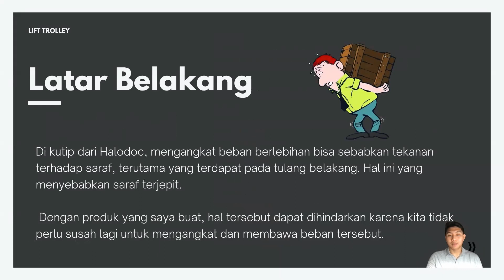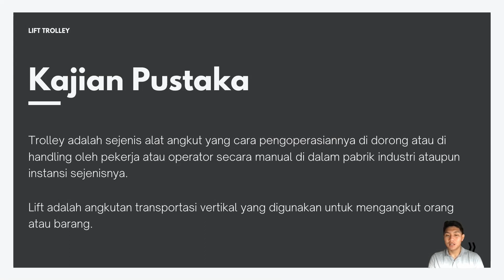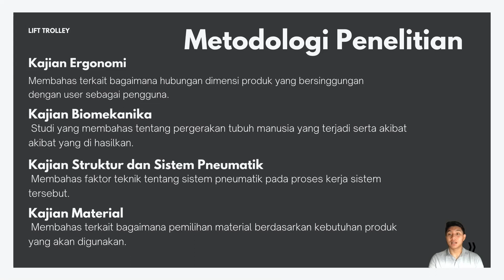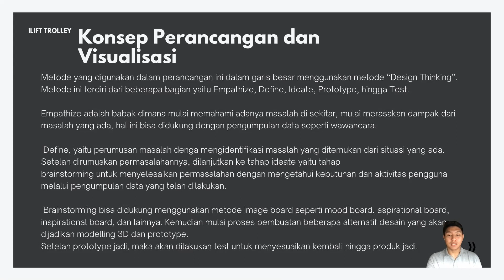RAFLI RIFQI ARLIANDA - LIFT TROLLEY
Berikut adalah pitching presentasi ide-ide keren dan inovatif mahasiswa Program Studi S1 Desain Produk Telkom University Tahun 2021.

Pitching presentasi pengembangan desain produk ini merupakan Tugas MK Teknik Presentasi sebagai penilaian Ujian Akhir Semester (UAS) tahun ajaran 2021

Silahkan pula memberikan komentar dan feedback untuk presenternya!

Judul Pitching Presentasi
LIFT TROLLEY

Oleh:
RAFLI RIFQI ARLIANDA